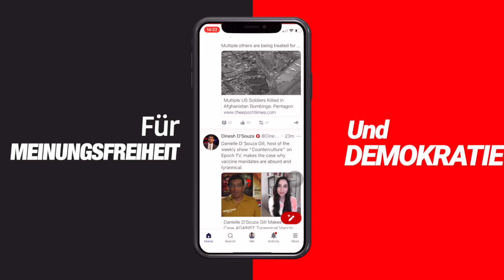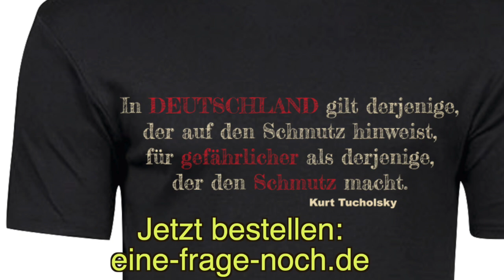Hütchenspieler: Lauterbach will jetzt alle Herzinfarkt-Toten nach Infektion als „Corona-Tote“ zählen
Mit Qualitätssigel: Von Youtube nicht zur "Monetarisierung", also Reklame, zugelassen. Weil der Inhalt "nicht geeignet" ist.